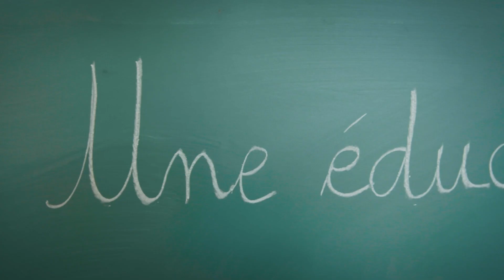Lycée Français de Toronto, where France meets Canada